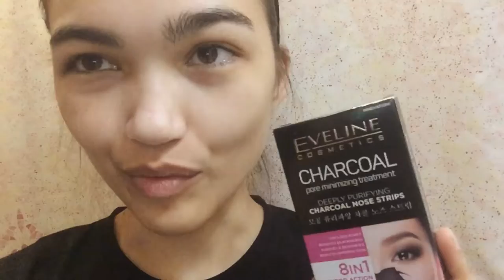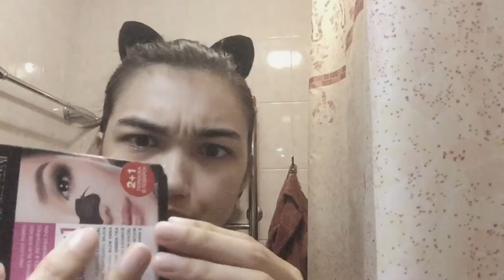Как работают чёрные полоски EVELLINE